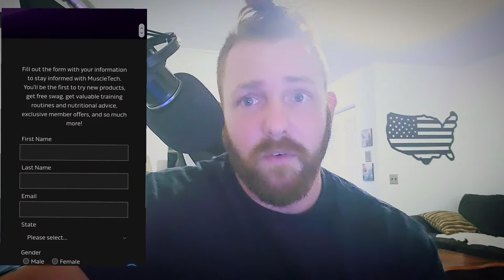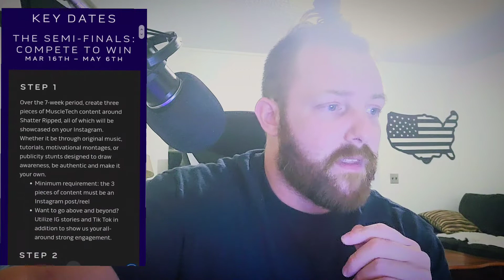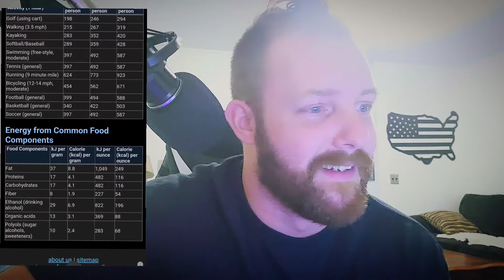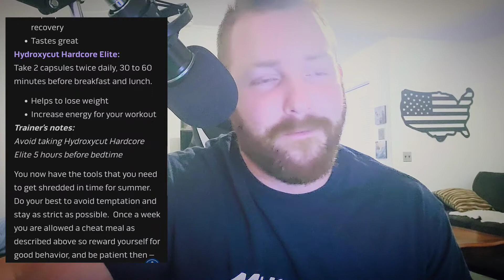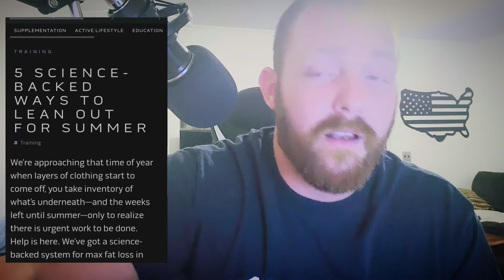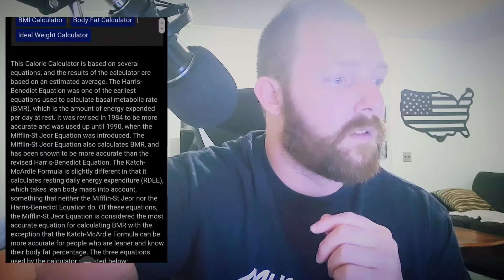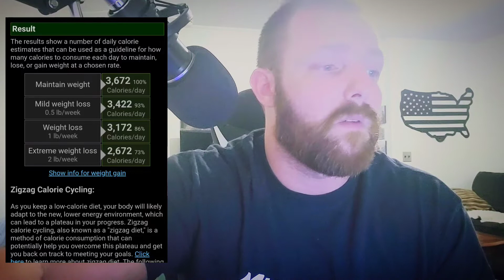MuscleTech Website Review 💪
Just a small walk through of the new look, some of the free perks of checking out muscletech on their main website.

YouTube, podcast, Twitter, Instagram and Facebook.

Also check out my reviews, my podcast PurpleDragonSwoleTank Radio and follow me on all platforms

ticktock- JoshuaWayneHembree

Thanks for all the support @muscletech 🙏 ❤️